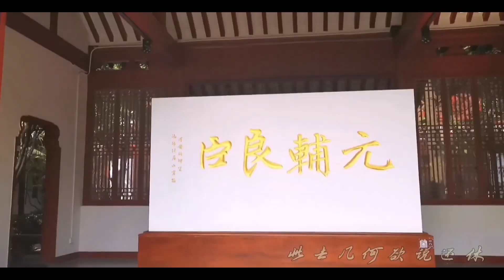Former Residence of Zhang Juzheng in Jingzhou